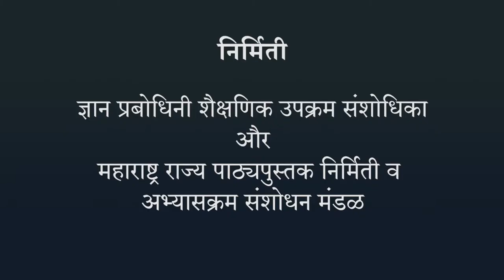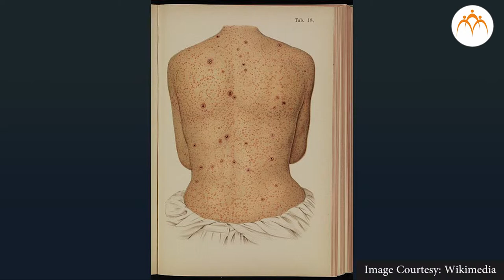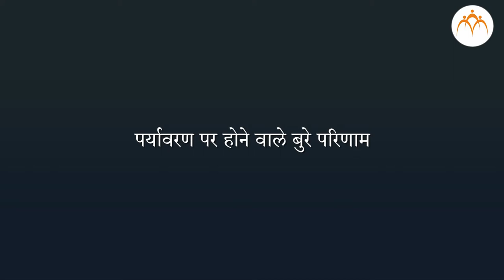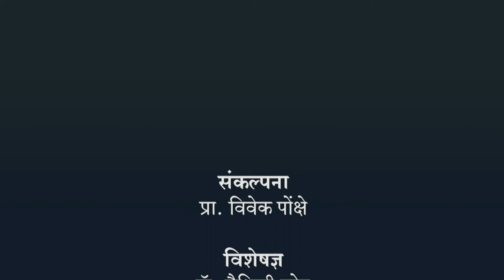हानिकारक परिणाम - हिंदी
उपयोगी और हानिकारक सूक्ष्म-जीव